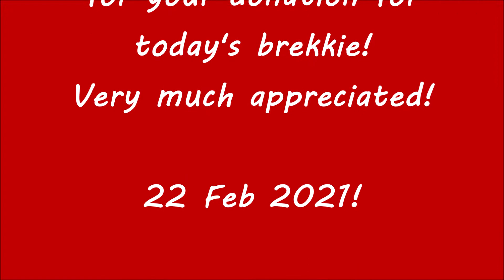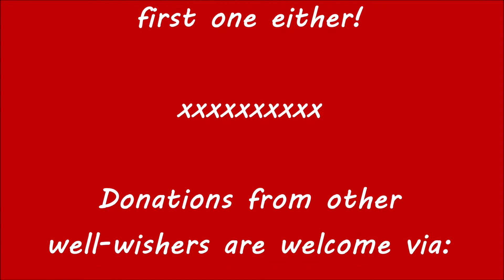THANK YOU JULIE - 22 Feb 2021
THANK YOU JULIE (Cygnet/Tasmania) for donating this morning's breakfast to the 45+ children in the Indian migrant settlement near Boudha, Kathmandu, Nepal.